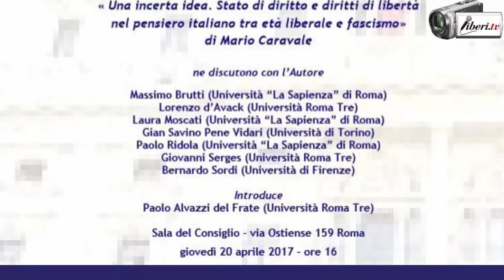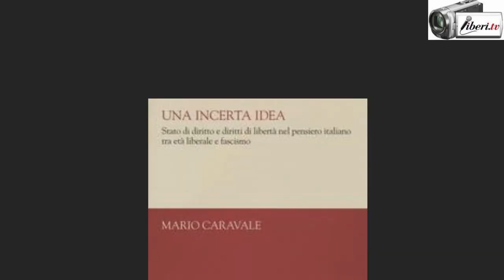"Stato di diritto e diritti di libertà". Intervento di Massimo Brutti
Registrazione effettuata da liberi.tv il 20/04/2017 a Roma nel Dipartimento di Giurisprudenza dell'Università degli Studi Roma 3.

"Stato di diritto e diritti di libertà" tavola rotonda in occasione della pubblicazione del volume:
«Una incerta idea. Stato di diritto e diritti di libertà nel pensiero italiano tra età liberale e fascismo» di Mario Caravale ed. il Mulino.

Ne discutono con l’Autore:
Massimo Brutti (Università “La Sapienza” di Roma)
Lorenzo d’Avack (Università Roma Tre)
Laura Moscati (Università “La Sapienza” di Roma)
Gian Savino Pene Vidari (Università di Torino)
Paolo Ridola (Università “La Sapienza” di Roma)
Giovanni Serges (Università Roma Tre)
Bernardo Sordi (Università di Firenze)

Introduce Paolo Alvazzi del Frate (Università Roma Tre)

INTERVENTO di Massimo Brutti, Libero docente in Diritto romano (Università La Sapienza di Roma)